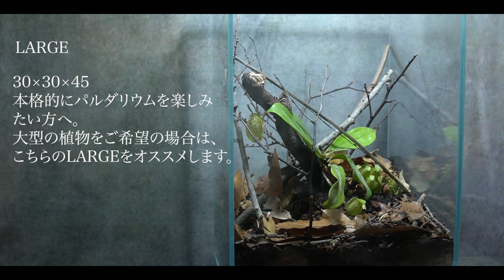【パルダリウム】オーダー作成&レンタル （札幌市内近郊限定）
アクアリウムのオーダーやレンタルは馴染み深いと思いますが、パルダリウムのオーダーやレンタルに取り組んでいる企業・個人は全国的に見てもごく僅かではないでしょうか。
そこで、パルダリウムの魅力を多くの人に伝えたいと思い、札幌市を拠点として「パルダリウム オーダー&レンタル事業」を開始することになりました。
概要については↓のリンクから是非ご覧ください。

「園芸×インテリア×アート」 native forest の作品にご注目ください。